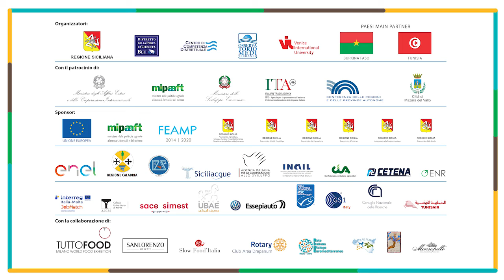Blue Sea Land Spot ufficiale